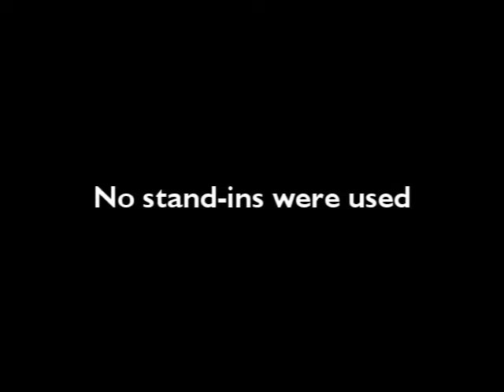Youtube Poop: Carl Doesn't Want Steve's Green Eggs and Ham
Carl is torn between his two loves: Steve, and the magical goodness of Green Eggs and Ham. He is forced to make a difficult decision...